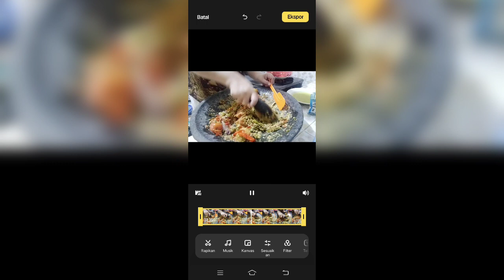menu pertama x dan brhasil...mantul